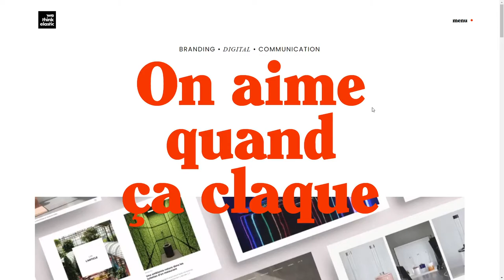We Think Elastic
We Think Elastic By We Think Elastic From France
Bienvenue dans une agence de communication indépendante, portée par une équipe créative et soudée. Nos valeurs ? Transparence, enthousiasme et performance.